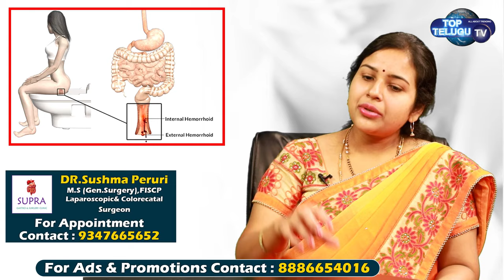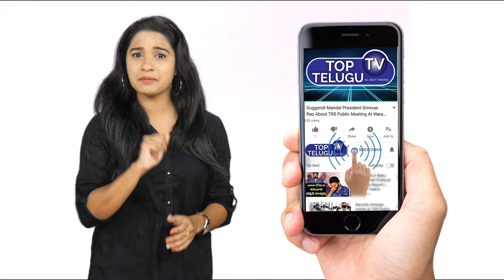మోషన్ లో రక్తం పడితే ప్రమాదకరమా.? | Dr Sushma peruri about reasons of blood in motions |TopTeluguTV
మోషన్ లో రక్తం పడితే  ప్రమాదకరమా..? | Dr Sushma about Blood in motions, Hemorrhoids, Fissures, Fistulas |TopTeluguTV